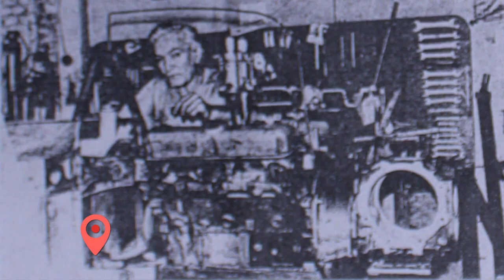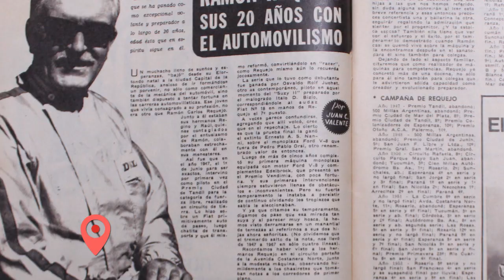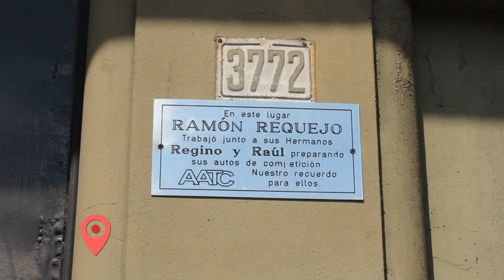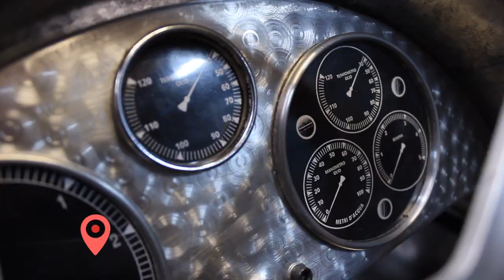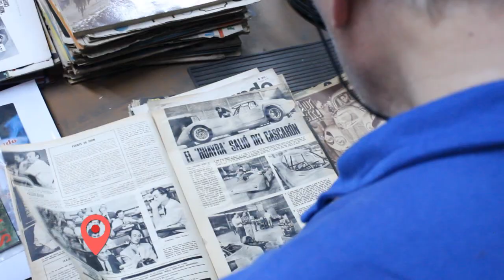Mundo San Martín - Las pequeñas joyas de Jorge Requejo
Artista, artesano y enamorado de los autos de carrera. Jorge Requejo fabrica pequeñas replicas motorizadas de los autos con los que Juan Manuel Fangio se coronó 5 veces campeón del mundo de la fórmula 1. Sus clientes llegan desde Europa y Estados Unidos hasta Villa Lynch para llevárselas. sjbnfw4ge8hdcno3hg8e0hFDSN6CNAS.BGG78ÑF39Y{BDVVESNPI